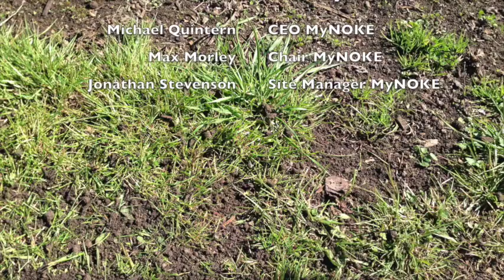MyNOKE Vermicast Application: Pasture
MyNOKE organic vermicompost increases pasture soil fertility by promoting a healthy, well developed soil profile. Thanks to the moisture holding and nutrient exchange capacity of the vermicast, we see the development of a greater plant root system which diminishes nutrient leakage and runoff. Vermicompost also promotes microbial diversity which reduces the incidence of pasture problems such as grass grub and facial eczema.